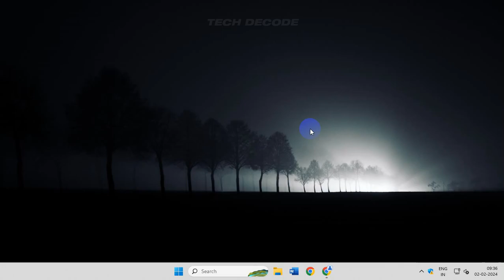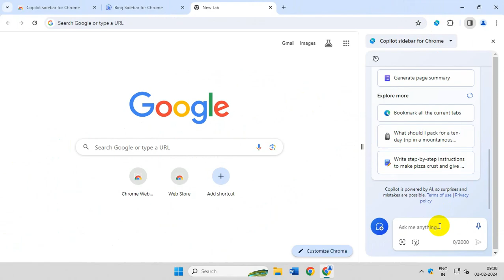How To Use Copilot In Google Chrome